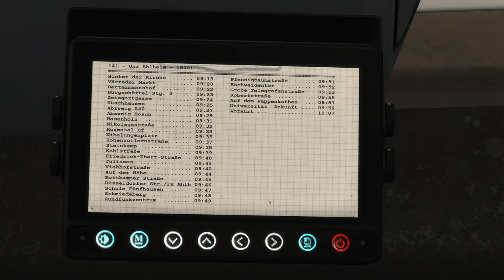OMSI 2 | Ahlheim V4 | Linie 141 Vörreder Markt-Universität Ahlheim | Solaris Urbino II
Ein unkommentiertes Let's Play von OMSI 2